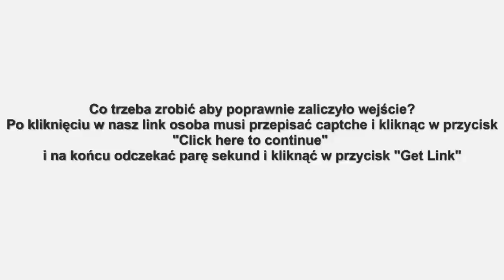Adbilty - Najlepszy skracacz linków! [3$/1000 wejść] Jak zarabiać w internecie?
ZAPRASZAM DO REJESTRACJI - NAPRAWDĘ WARTO!